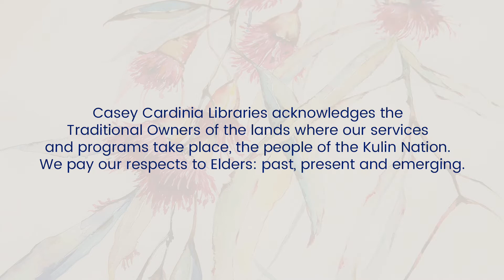In Conversation with Heather Morris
We chat to Author, Heather Morris about her writing experiences and her book The Tattooist of Auschwitz and more!